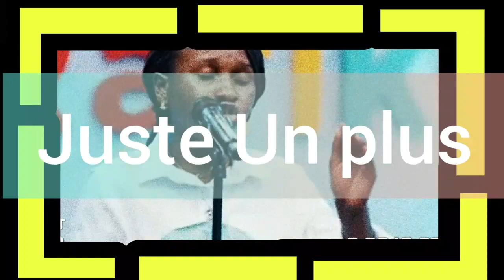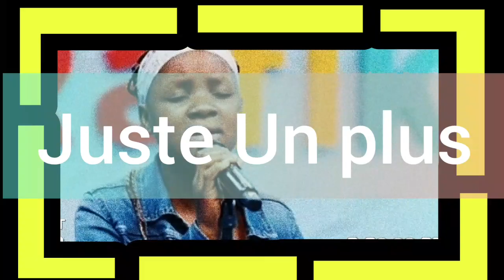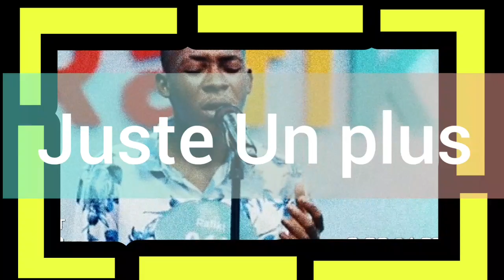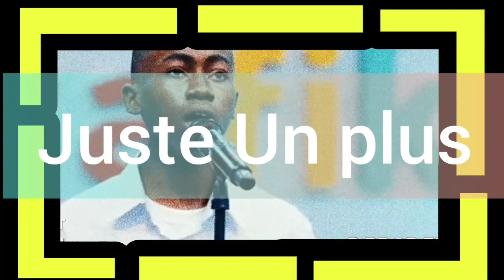Maajabu Rafiki - nouvelle episode ( Ep 2)